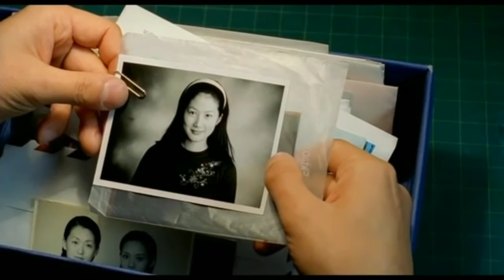Christmas in August_1998)_ South Korean Love_Story Movie Explained_in_Hindi THOTHINDIEXPLANATION